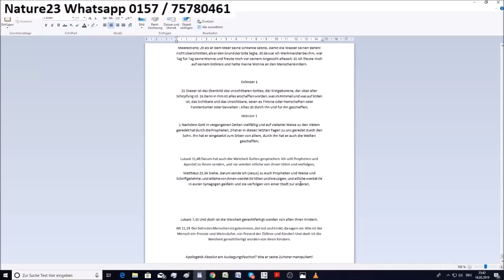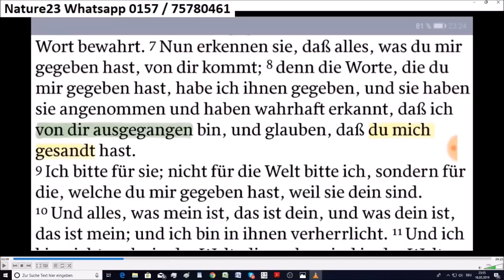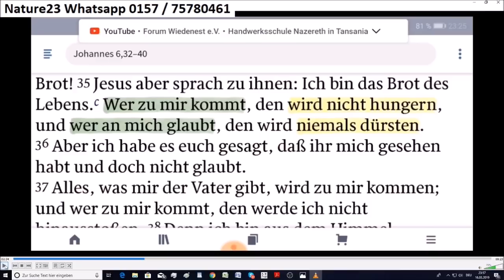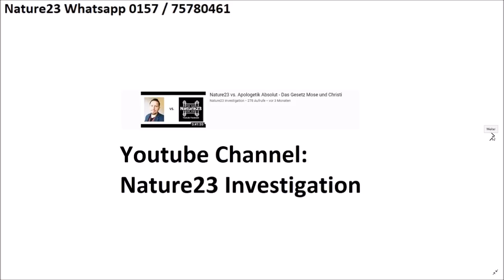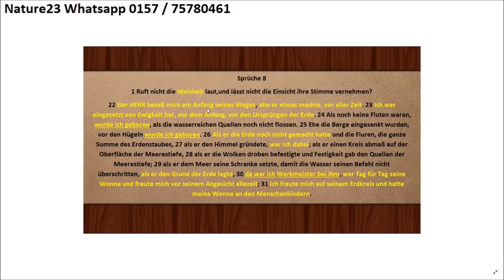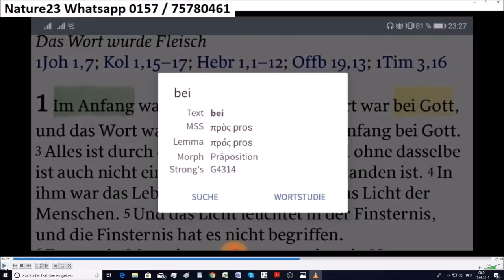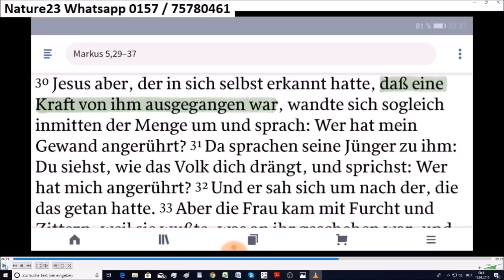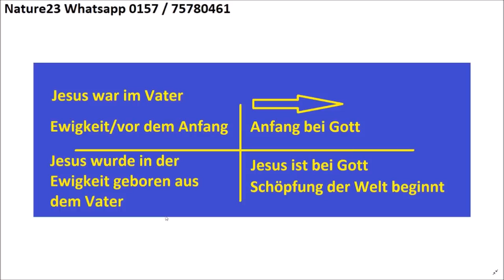Apologetik Absolut ein Auslegungsfaschist? Wie er seine Zuhörer manipuliert!